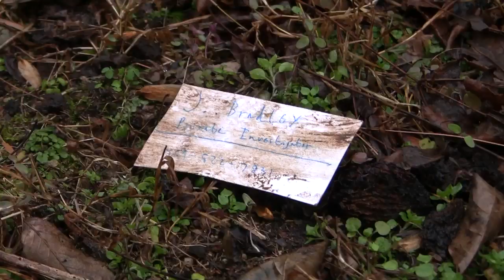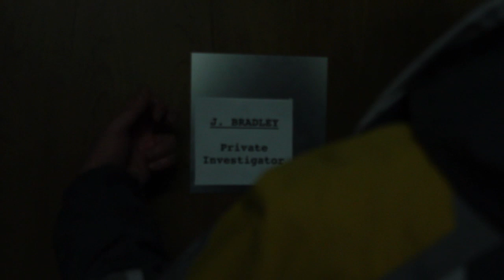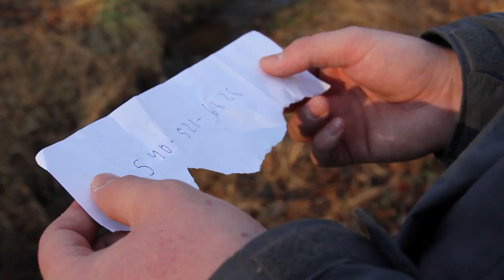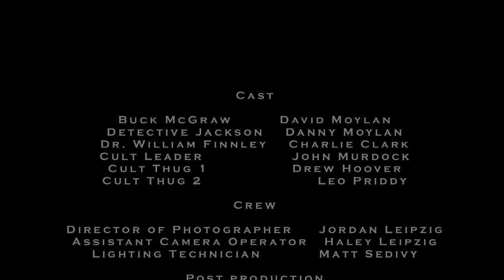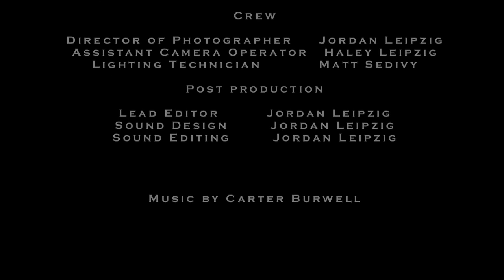Buck Wild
While investigating the brutal death of a young woman, fearless park ranger Buck McGraw uncovers a dark menace lurking in the forest.